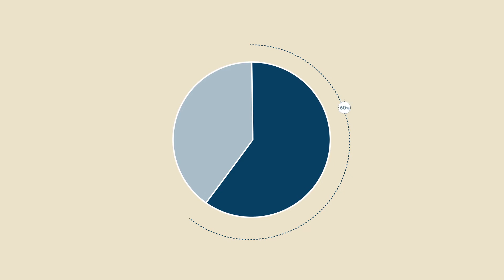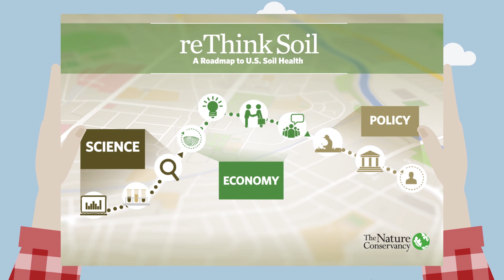To Feed a Growing Planet, Rethink Soil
The key to feeding a growing population and improving the environment is literally right under our feet. The ReThink Soil initiative is a collaborative effort to improve soil health, with benefits for farmers, businesses, and the environment.

December 5th is World Soil Day!